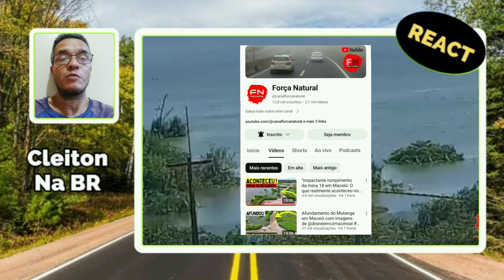MOMENTO Exato DESABAMENTO Mina e MACEIÓ @eliassanttos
momento Exato DESABAMENTO Mina 18 Braskem em Maceió Alagoas. bairro mutange.  Viagem de carro para o nordeste em condições normais em Maceió apesar do DESABAMENTO. Se você vai fazer sua primeira viagem sde carro ao nordeste e vai para Maceió não se preocupe com o desabamento da lona em Maceió bairro mutange é uma área que já foi isolada e longe da área de praias. faça sua viagen de carro com tranquilidade.